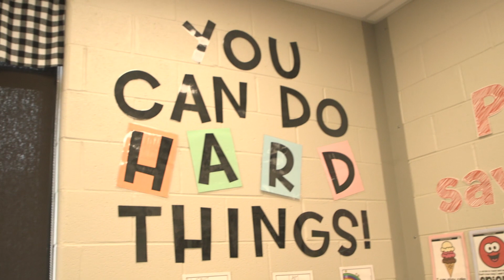Jennifer Cooper Makes Big Things Happen in her Classroom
Meet Jennifer Cooper. She has been in the teaching profession for 19 years and currently teaches kindergartners at McCalla Elementary School. Her philosophy is—small kids, and all kids, make big changes!

Let's see why Jennifer is a teacheroftheyear finalist for JEFCOED!